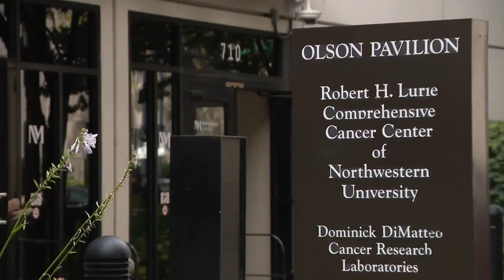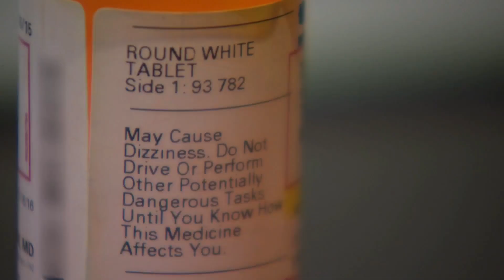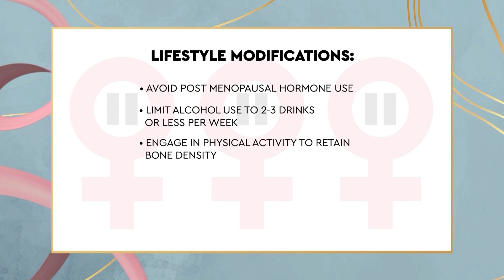Tamoxifen shows promise for helping women at high risk for breast cancer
Dense breasts are not the only factor increasing the risk for a breast cancer diagnosis. Family history matters, especially in a first-degree relative who was diagnosed at a young age. Younger onset menstruation and older age at first pregnancy also boost the threat for breast cancer.

So what can at-risk women do?

WGN's Dina Bair breaks down a promising new medication when it comes to preventing breast cancer in high-risk women.